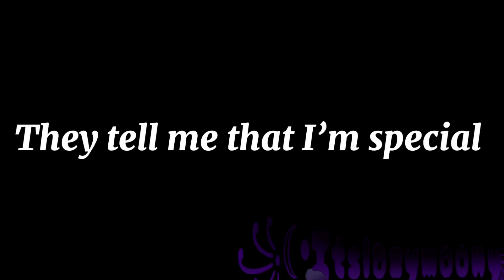I got no time x My ordinary life meme / Murder Drones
Characters used:
Cyn
N
J
Tessa
Uzi
Sam
Rebecca
Darren
Final girl
Brayden
V
Doll
Yeva